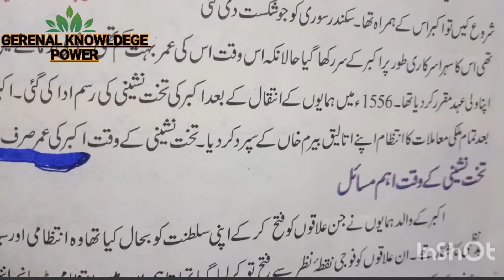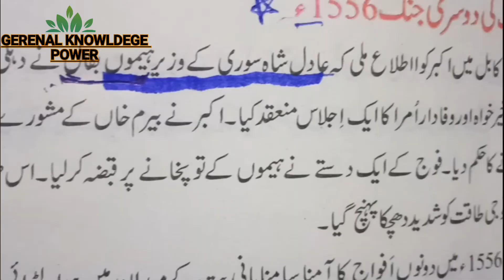who was the Akbar مغل بادشاہ اکبر کی مکمل کہانی ۔۔مغلیہ سلطنت۔ ۔اکبر کا دین الہی۔ .Mughal Empire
This video about Mughal King Akbar